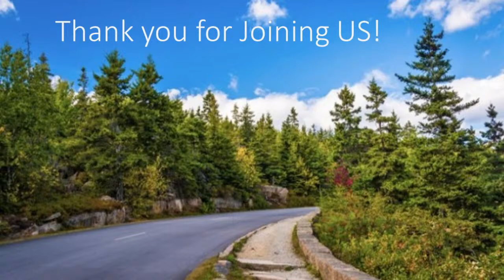LOTWM Communications Live Stream Part Two 06/13/2021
Live stream for those who cannot attend service

Part II of live stream, Part one posted separately